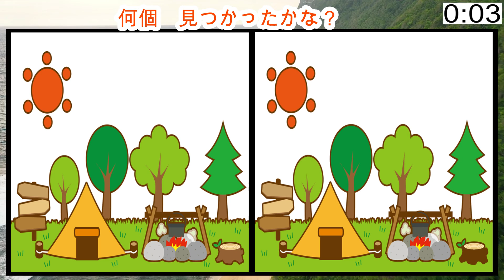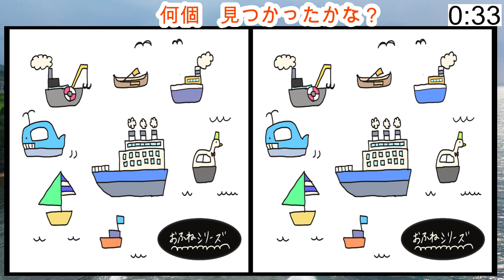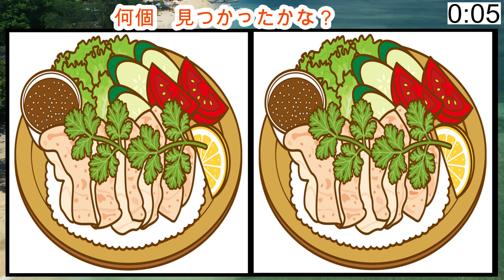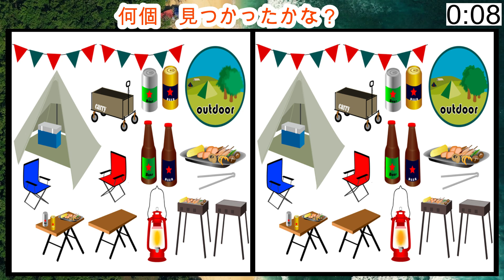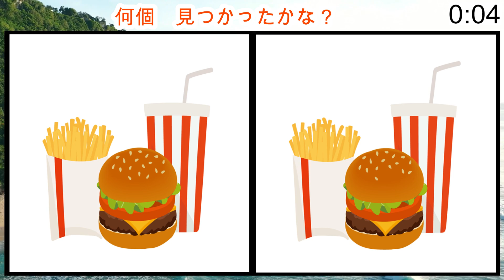【チャレンジ編56】【最強の脳トレ！間違い探し！】楽しい脳活ゲーム！左右のイラストから違うところを3箇所探すクイズ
左右のイラストで3箇所違うところがあるのでどこが違うのかを探してください。

今回は
0:00 説明
0:13 1問目
2:05 2問目
3:57 3問目
5:47 4問目
7:39 5問目
9:28 6問目
11:18 おまけ問題 の出題です。

間違いを見つけてスカッとして脳を活性化しましょう！